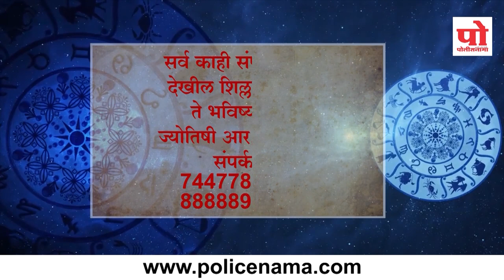राशीभविष्य : ०७ सप्टेंबर २०१९